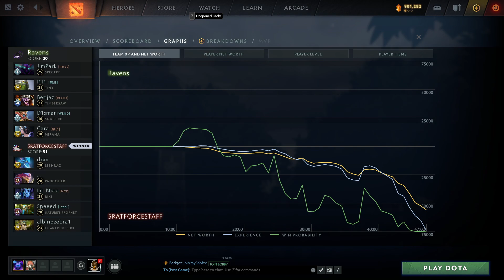5RATFORCESTAFF vs Ravens Game 1 - BTS Pro Series 14 AM: Phase 2 w/ rkryptic & neph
5RFS vs Ravens, Game 1 - BTS Pro Series 14 Americas: Phase 2 w/ rkryptic & neph